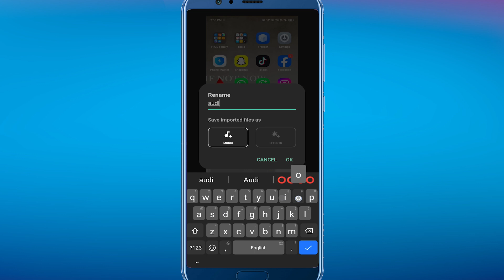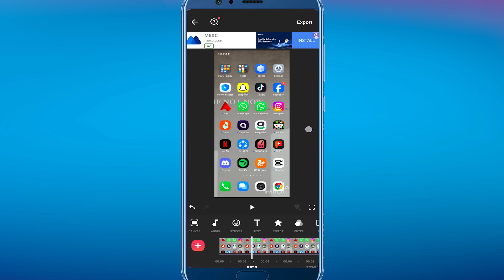How to Convert Video to Audio in Inshot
In today's video i'm going to show you how to convert video to audio in inshot, easy and simple tutorial to follow.